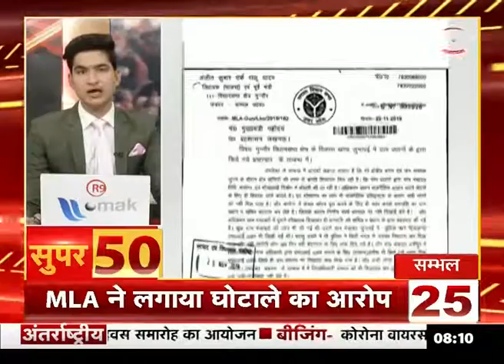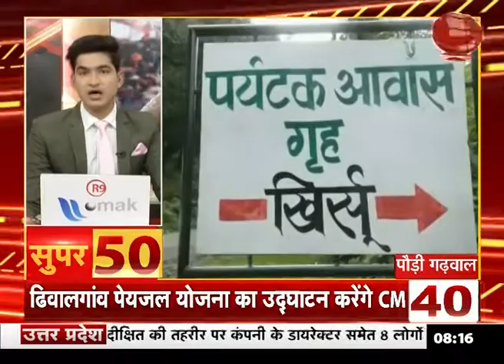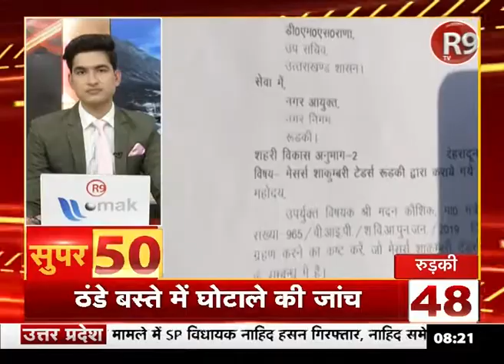देश- दुनिया की ताजा खबरें SUPER 50 में | R9TV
देश- दुनिया की ताजा खबरें SUPER 50  के अंदाज में R9TV